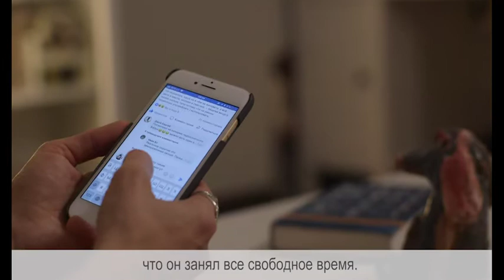Почему нужно ограничивать слишком продолжительное экранное время?